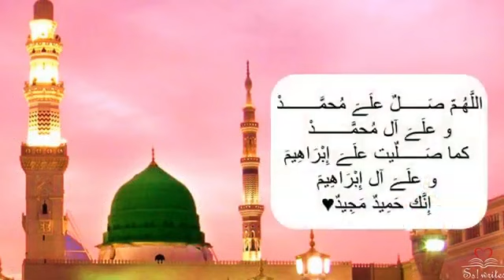*Madeene Waale Se Mera Salaam Kahna*